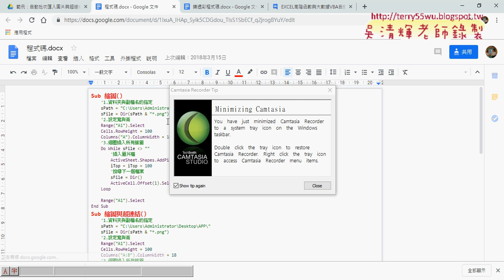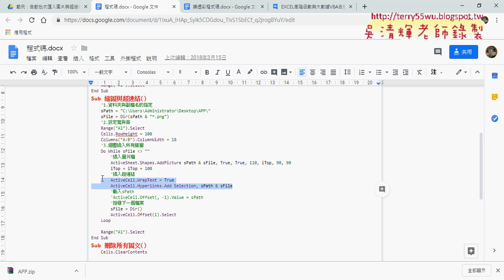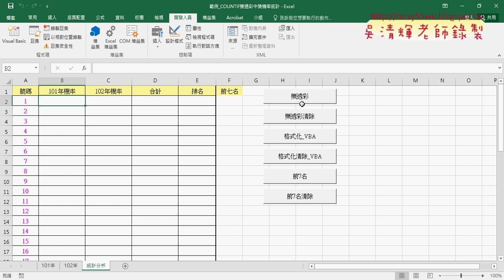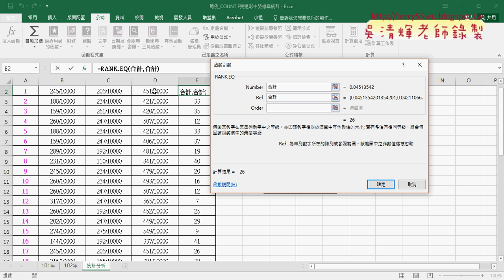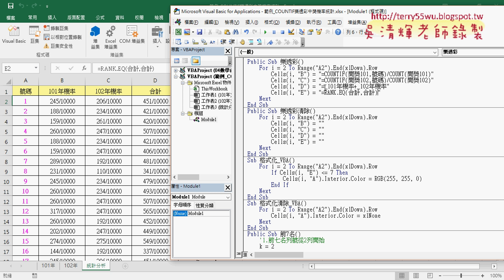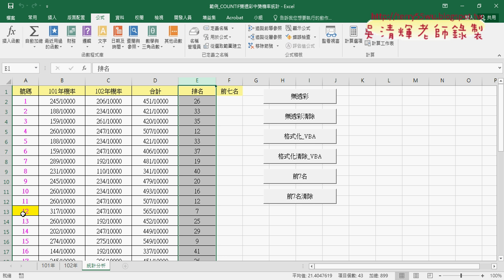07 樂透彩用VBA輸出與定義名稱